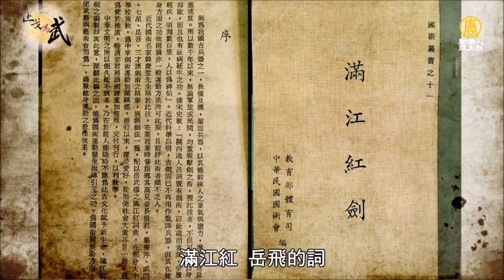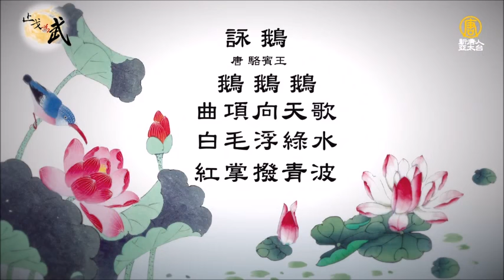【韓門韓基祥老師電視台專訪】武-長拳：唐詩拳法的沿革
韓基祥老師受新唐人電視台專訪，介紹韓氏長拳的特色與國學武藝-唐詩拳法的武學內涵。

▲唐詩拳法的前身，為民國十七年國民政府於南京所成立的武學最高學府"中央國術館"所創編的滿江紅拳；後由第一名畢業的韓慶堂於台灣續創滿江紅劍；再由第三代韓基祥承襲家學研發出唐詩拳法系列教材。韓門所研發的唐詩拳法，坊間亦稱"唐詩功夫"或"唐詩武術"，不同的是除了吟詩練拳之餘，更有木人樁法與雙人對練，實屬傳統武術之現代延伸。